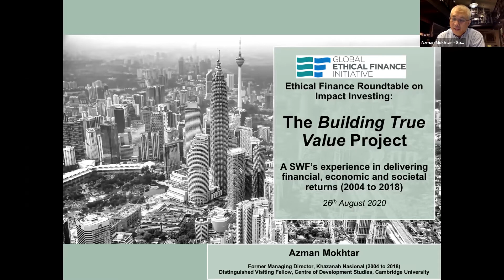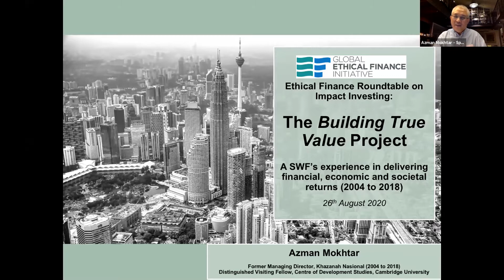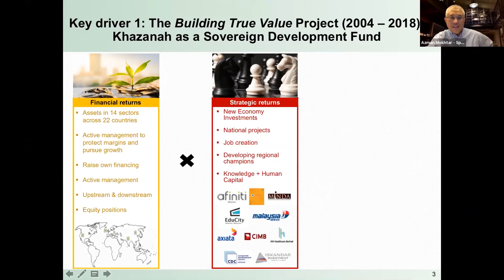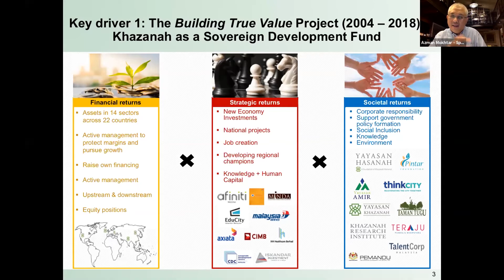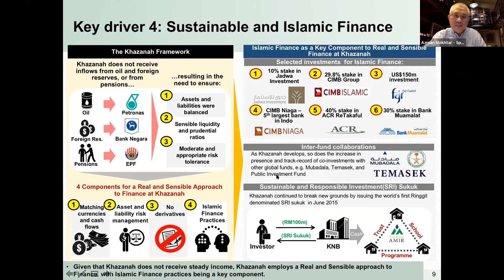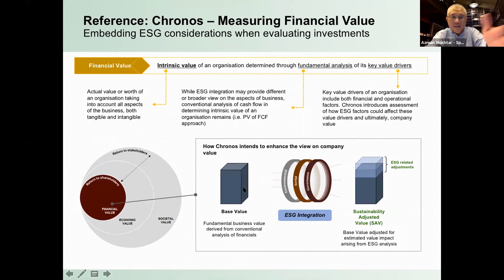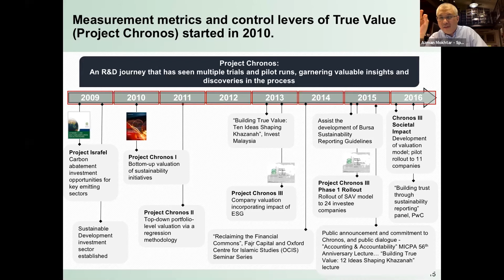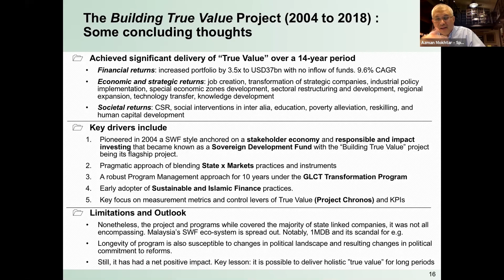Azman Mokhtar | Impact Investing - Can it Save Capitalism? | Ethical FInance Round Table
This session considers the role of impact investing as we shift from ‘shareholder capitalism’ towards ‘stakeholder capitalism’, with Azman Mokhtar, former Managing Director of Malaysia's Khazanah Nasional and Distinguished Visiting Fellow at Cambridge University.

Impact investing is an exciting and rapidly growing industry powered by 1,300+ investors (such as asset managers, foundations, banks, development finance institutions, family offices, pension funds and insurance companies) who are determined to generate social and environmental impact as well as financial returns. This is taking place all over the world, and across all asset classes.

Azman Mokhtar was speaking from Malaysia and offered his experiences of delivering true value in the wake of the Asian financial crisis. Azman began working at Khazanah Nasional in 2004, developing an investment style called ‘Building True Value’, delivering through financial, economic, and societal returns.

The project ran from 2004 to 2018, with the portfolio increasing in value 3.5 times, despite no inflow of funds. It also saw economic returns through job creation, transformation of strategic companies and knowledge development. Societal returns were improvements in education, poverty alleviation and reskilling.

One example of the project’s work given by Azman was after the restructuring of Malaysia Airlines following two high-profile air disasters. The restructure meant laying off 6,000 employees and through the project, $50m was invested in a reskilling centre for those no longer working. To conclude, Azman felt that the project demonstrated that it is possible to deliver ‘true value’ over long periods of time.

Ethical Finance 2020 is the flagship summit of the Global Ethical Finance Initiative (GEFI) and will take place virtually on the 5th - 8th of October 2020, bringing together leaders in finance, business, government and civil society from around the world. For details and your free ticket, please visit ethicalfinance2020.com.